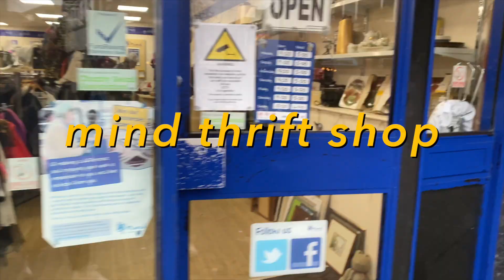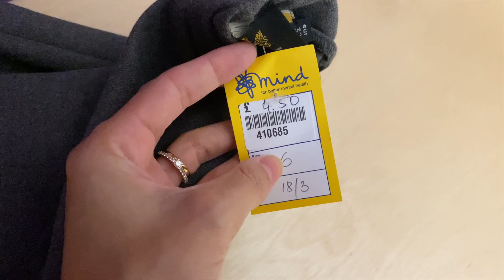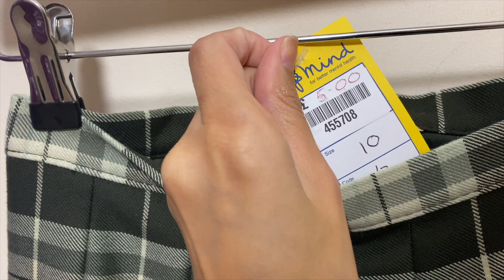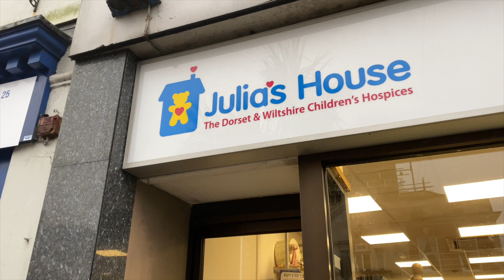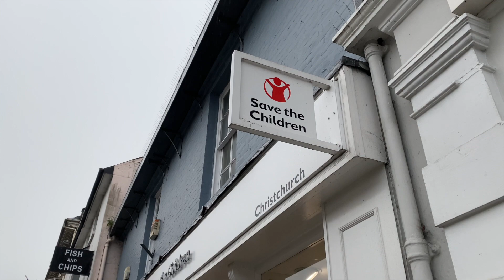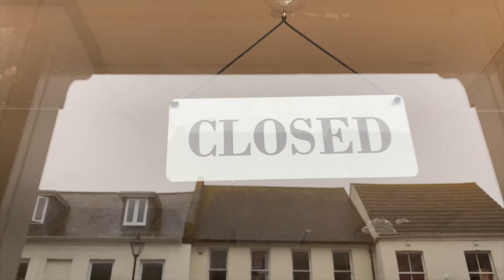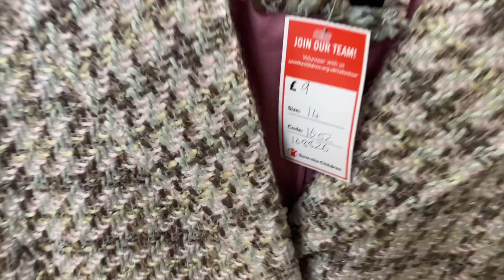Peças de brechó que valem a pena comprar - Viihrocha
Vocês no vão acreditar nas peças que encontrei nos brechós da Inglaterra. Impressionante. A qualidade, os preços. Esses são brechós de caridade, que ninguém leva em consideração. Todo mundo só acha que tem peças velhas, antigas e sem estilo, mas eu vou te provar que não.

Nesse vídeo você vai aprender a ter uma nova visão pra garimpar peças de brechó. Me conta nos comentários, você já compra em brechós? Gosta? Não curte? Na sua cidade tem? Semi, deixa a dica nos comentários para outras seguidoras saberem também.

Esses brechós de caridade são mais desorganizados e tem sim muitas peças que não são tão bonitas, mas isso não é motivo pra gente descartar. Eu me desafiei a entrar lá e encontrar peças pro meu estilo. E sim, achei várias lindas, como vocês vão ver no vídeo. Inclusive mostrei todas que comprei num vídeo aqui pro canal. E gravei também um outro vídeo montando looks com elas.

Ao entrar em brechós de caridade (Charity Shops), você ajuda várias instituições de caridade, mantém um negócio totalmente filantrópico, além de ajudar o planeta e e economizar seu dinheiro. Considere isso da próxima vez. Mas isso não serve só pra quem vai viajar, mas pra qualquer lugar do mundo.

Instagram da empresa que organizou tudo do nosso intercâmbio: @intercambiocristao ❤️

Quer se aprofundar mais mais em moda? Meu curso te ajuda. Transforme-se de dentro pra fora, da cabeça dos pés com o CURSO SE ENXERGA. Entre na lista de espera:

Tem dúvidas de por onde começar a montar seu guarda-roupa inteligente? Desenvolvemos o Build Your Style para te ajudar:

Quer que eu te envie dicas de moda toda semana?